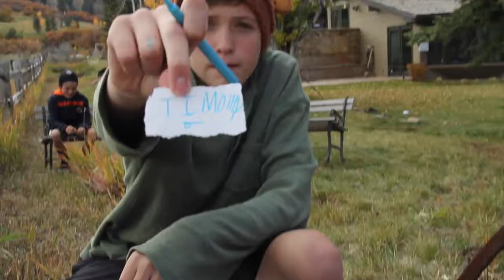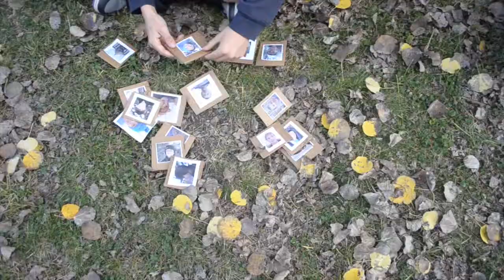Outlast- Season 3 Episode 5- He'll Double Cross Me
The teams compete in the best challenge, EVER. The winner gets to decide who is in the finals.